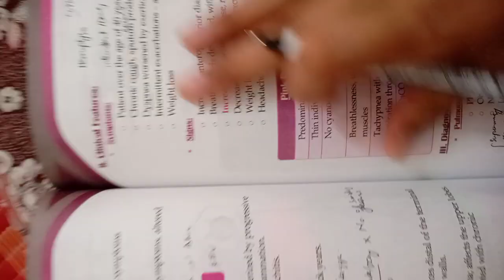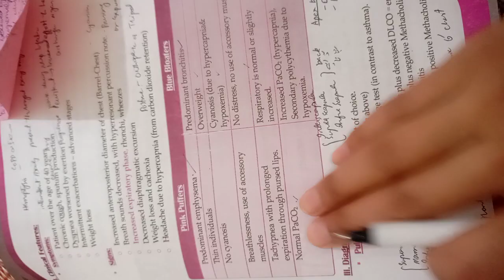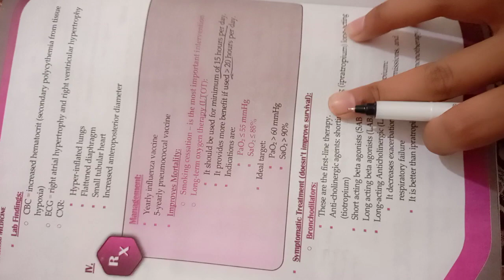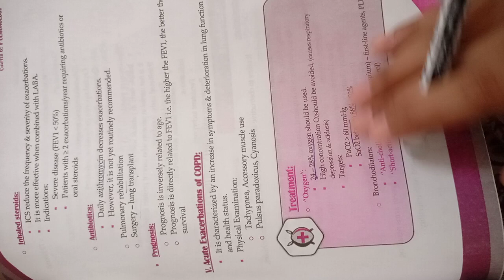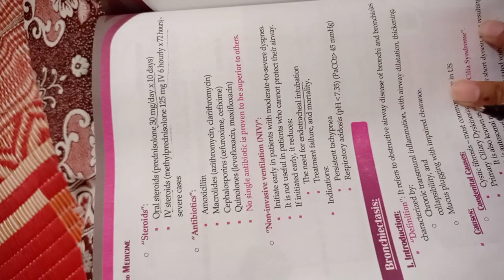Chronic Obstructive Pulmonary Disease|| Pulmonology Part 4 ( Medicine Irfaan Masood)